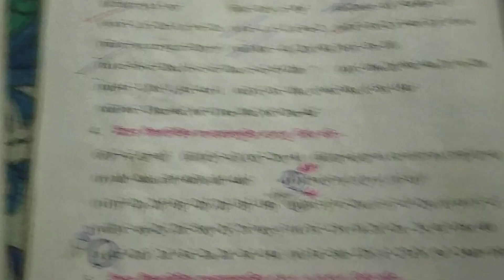Class -VIII , Bijganitik Sankhamalar Ga.Sa.Gu O La.Sa.Gu (Part -1),Kose Dekhi - 14(wbbse)